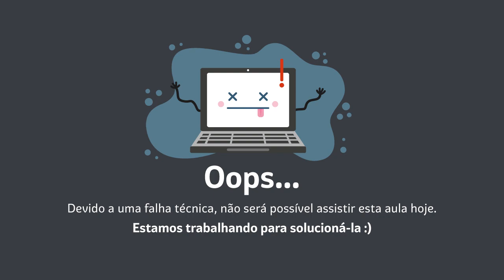29-05 - 1º ANO (EF) - LEM RELIGIÃO - HÁBITO 2 - DECLARAÇÃO E MISSÃO DA TURMA - PATRÍCIA CAMILA